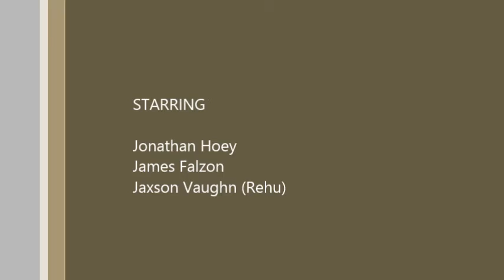A Charming Day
My music project for this term. I was tasked with creating a suitable soundtrack for a short movie clip. Naturally I created my own with terrible acting, slurred speech and poor recording. But the music more than makes up for it, enjoy!